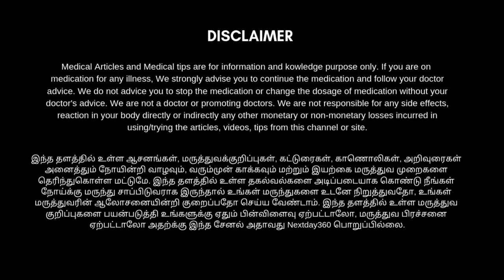உடல் எடை வேகமாக அதிகரிக்க சாப்பிட வேண்டிய ஒரே உணவு இதுதான் | Weight Gain Food in Tamil | Nextday360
உடனடியாக ஆரோக்கியமான முறையில் உடல் எடை அதிகரிக்க,
ஒல்லியாக இருப்பவர்கள்  குண்டாக,
எடை அதிகரிக்க,
எவ்வளவு ஒல்லியாக இருந்தாலும் ஒரே வாரத்தில் உடல் எடை அதிகரிக்க,
உடல் எடை அதிகரிக்க  வேண்டிய உணவுகள்,
உடல் எடை விரைவாக அதிகரிக்க,
குண்டாக  என்ன செய்ய வேண்டும்,
குண்டாக என்ன சாப்பிடலாம்,
குண்டாக என்ன வழி,
குண்டாக என்ன செய்வது,
குண்டாக மருந்து,
Weight gain tips in tamil,
Healthy eating,
Weight gain in tamil,
Weight gain fast,
Weight gain fast tips in tamil,
how to Weight gain fast,
udal edai athikarikka tamil tips,
udal edai athikarikka tips,
udal eai athikarikka nattu maruthuvam,
udal edai athikarikka power,
udal edai athikarikka enna seiyya vendum,
udal edai athikarikkum fruits,
weight gain powder,
weight gain powder for men,
weight gain powder for women,
weight gain powder in tamil,
weight gain powder at home,